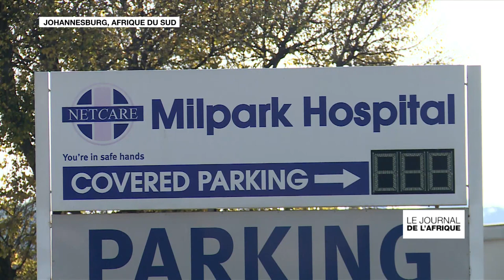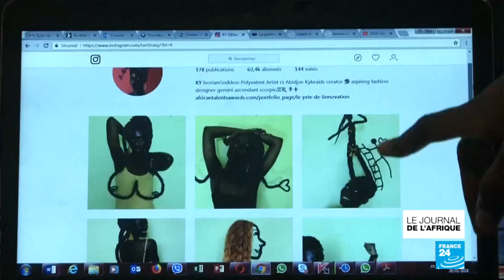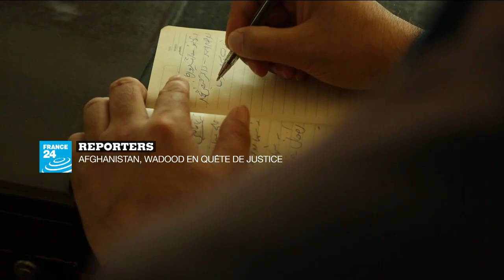RD Congo : Jacques Mbuyi, le juge qui accuse Joseph Kabila de tentative d'assassinat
A la Une le témoignage exclusif de l'ancien juge du Tribunal de grande instance de Lubumbashi en République Démocratique du Congo. Il avait été victime d'une tentative d'assassinat en juillet dernier alors qu'il devait statuer sur l'affaire de l'opposant Moïse Katumbi. Il accuse le pouvoir d'avoir commandité l'attaque. Nous irons également en Tunisie où le ministre de l’Intérieur a été limogé après la mort de dizaines de migrants dans un naufrage près de Sfax.